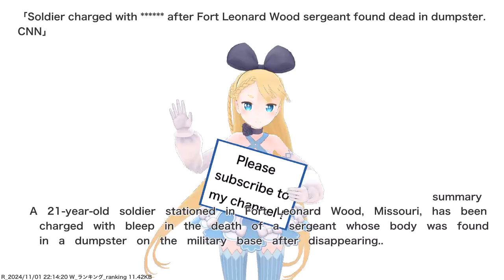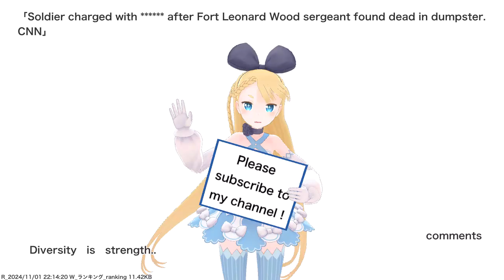Soldier charged with ****** after Fort Leonard Wood sergeant found dead in dumpster. CNN,etc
VTuber will deliver news such as current hot topics and public opinions. References for this video